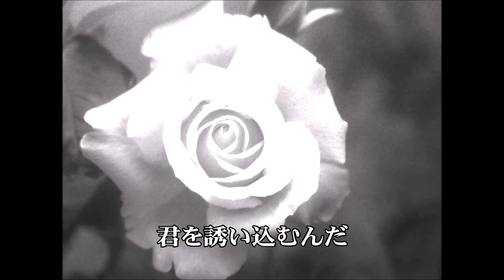THE MOLES - NIGHTMARE MAKER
娼婦をモチーフに詩を書いてみました。
まだまだ精度が足りませんが、これからも雰囲気を重視して、オルタネイトなロックを目指していきたいと思っております。是非一度聴いてみて下さい。